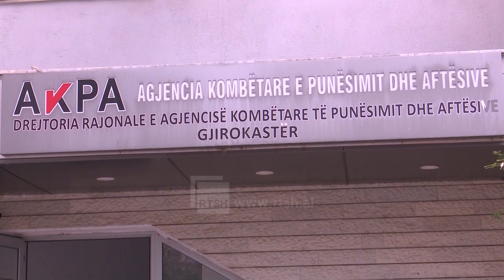Skema e ndihmës ekonomike - Gjirokastër, ulet numri i familjeve për shkak të punësimit sezonal